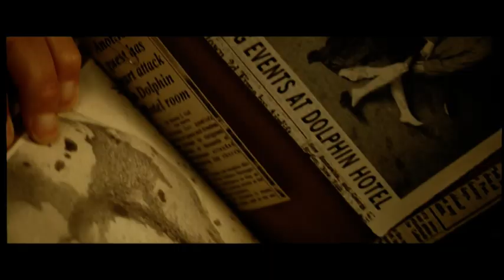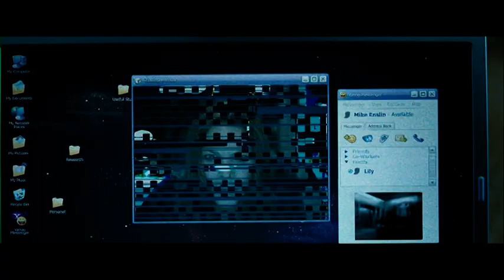1408. Metallica - Fade To Black